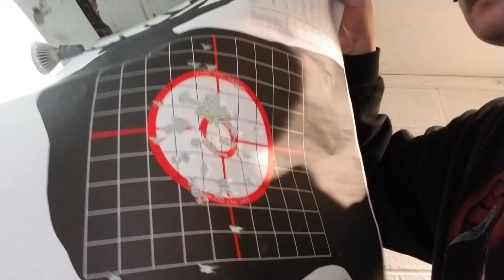Just a little Range Duty. A classical taste to it.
It's always good to get the guns you carry out and putting in work. "You never know" if they might save you're life. This is a good example why. Granted no gun is made the same you can encounter problems.  It's always good to figure those problems out. So go out, even if you are driving in a blizzard or blizzard conditions and make sure your guns work. Enjoy and like always Catch you on the next one!